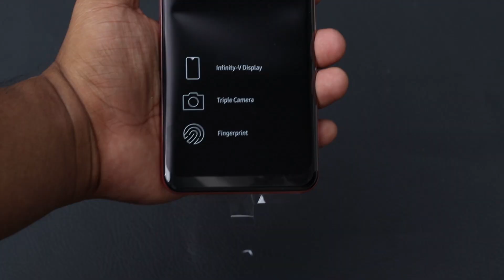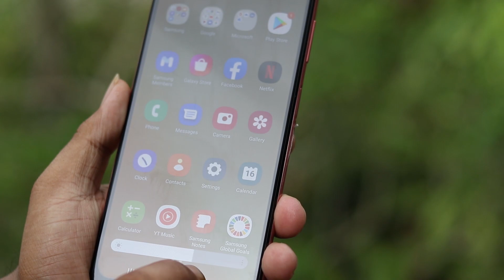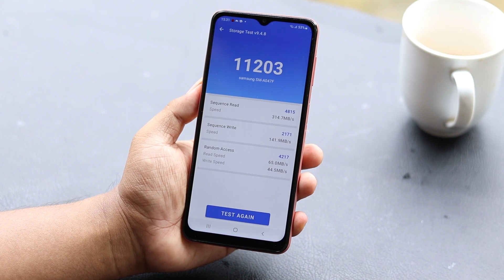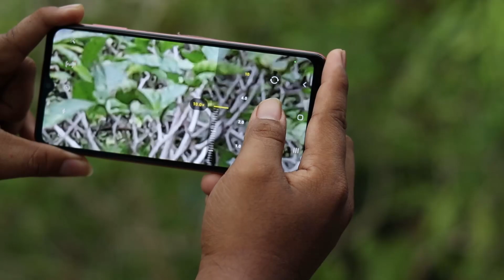Samsung Galaxy A04s လေး unbox လုပ်ပေးလိုက်ပါတယ်နော်